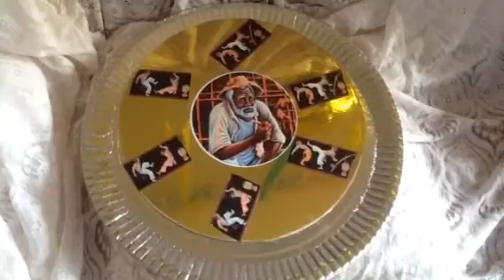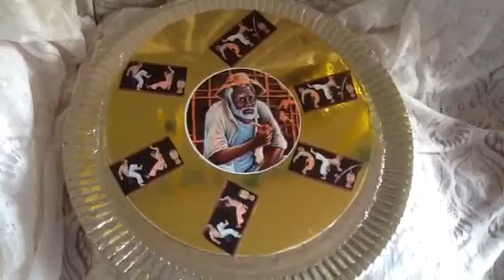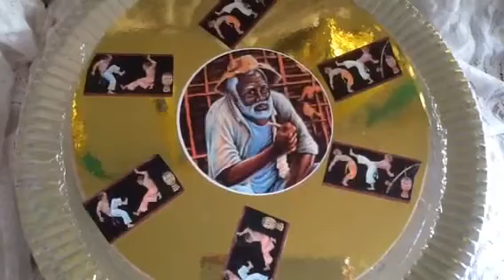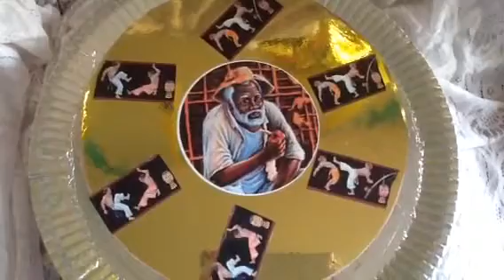A Capoeira da Prosperidade, Com O Guia Espiritual Pai Tomé !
A capoeira tem a Força do Ser , na Autosuperação, pratique !